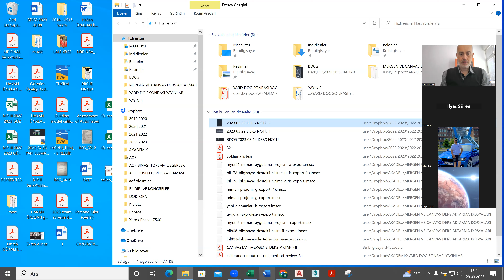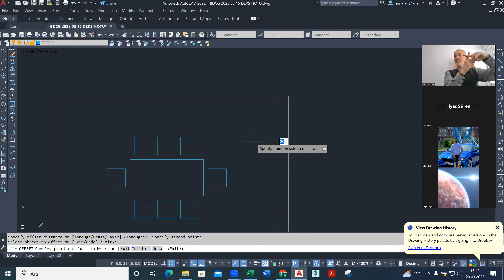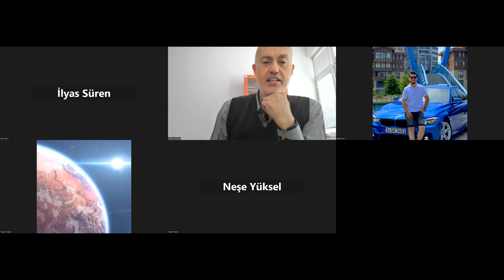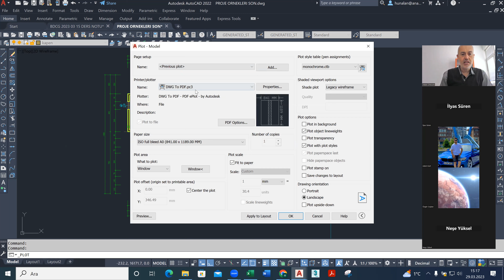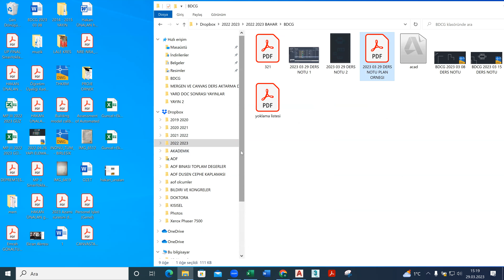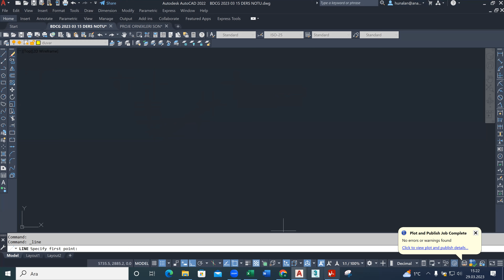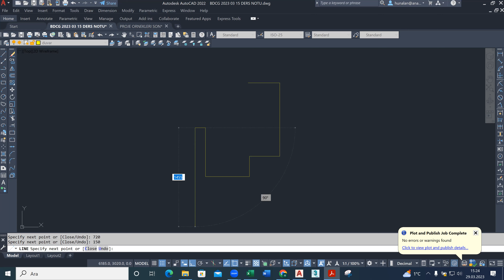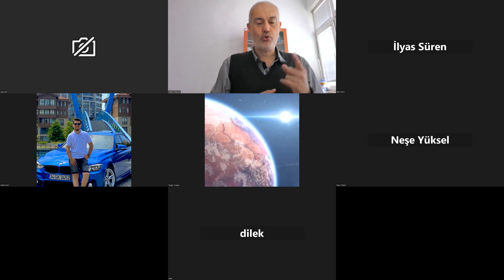BDCG 2023 03 29 2